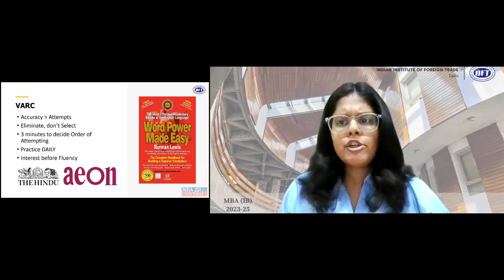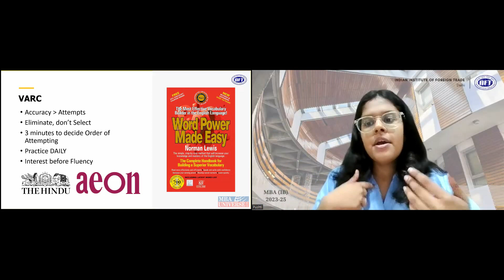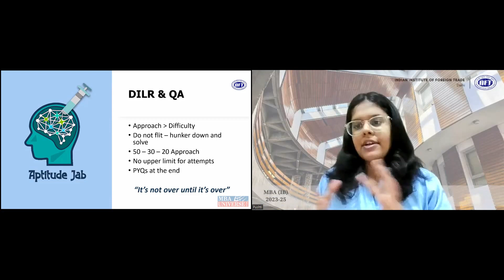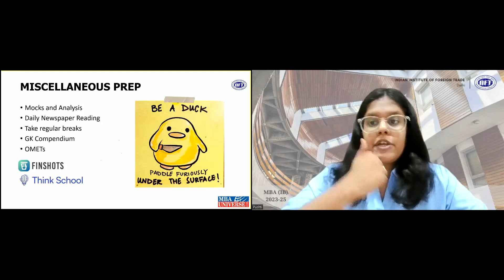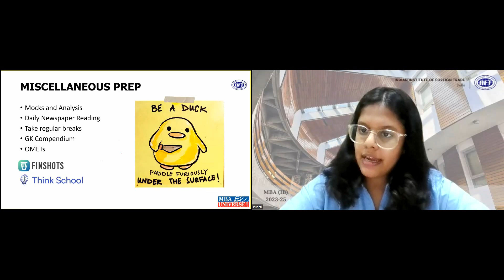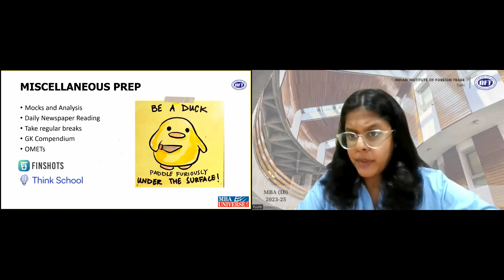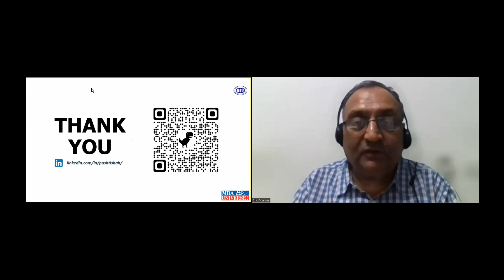45 Days CAT Preparation Strategy - Pushti Shah: CAT Topper 98.38%. IIFT 99.63%.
Pushti Shah: CAT 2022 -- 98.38 percentile. IIFT Entrance 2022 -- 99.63 percentile. Student of IIFT Delhi MBA (IB) 2023-25 batch. A Biotech graduate and a fresher.

A Fresher and Biotech Graduate, Pushti Shah declined the admission offers from IIMs and has joined IIFT Delhi (MBA-IB) 2023-25 batch with a business aim. Pushti cracked the CAT 2022 with 98.38 percentile and IIFT entrance with 99.63%ile with her preparation with IMS.

She had converted 11 IIMs, IIFT Delhi among other top B-Schools. Read her CAT preparation strategy and success mantra and why she opted IIFT instead of any IIM Read Full

India has one of the biggest MBA education infrastructures in the world, with 3500+ B-schools and more than 500,000+ students enrolled in various MBA or equivalent programs. However, today, the Indian MBA market is going through a crucial phase of shake-out & consolidation. MBAUniverse.com, a think-tank and network for Indian MBA community, sees this as a painful, but constructive development.